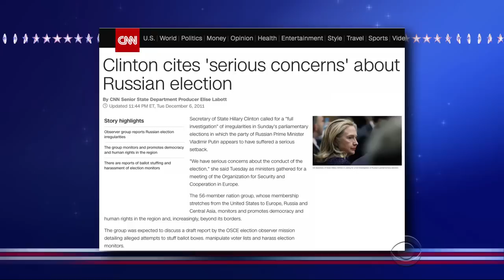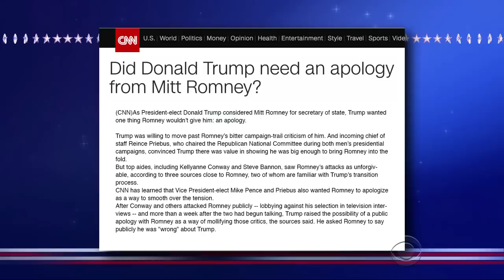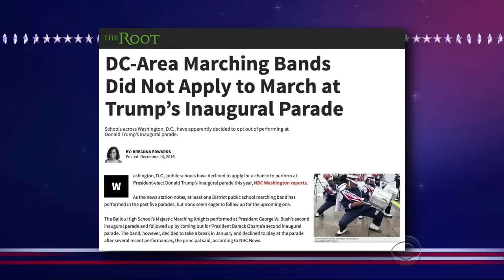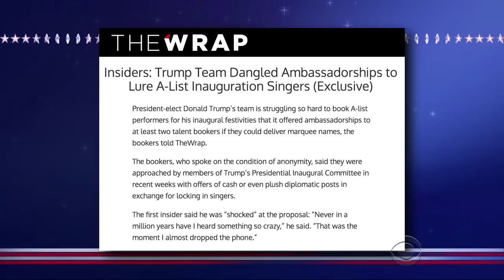Putin Hacked The Election Because Of A Vendetta Against Clinton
That's so lame. There are so many better reasons to get revenge against America, like Sean Connery's accent in 'The Hunt For Red October.'